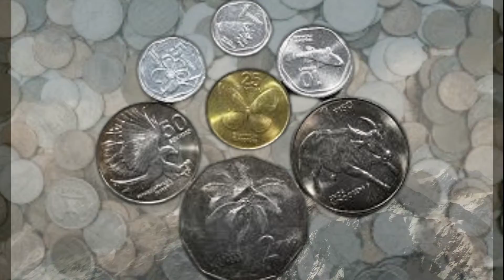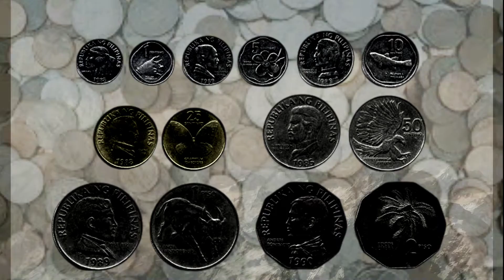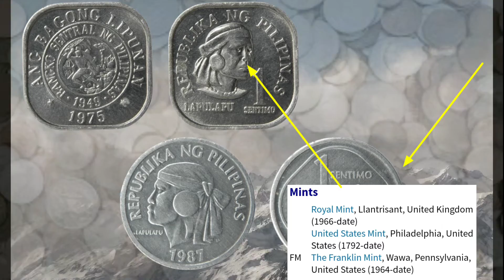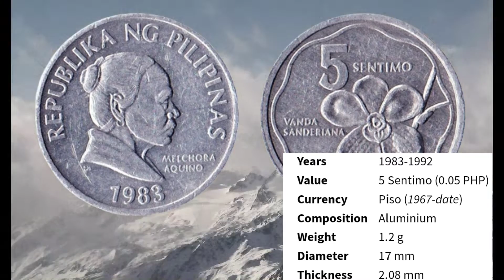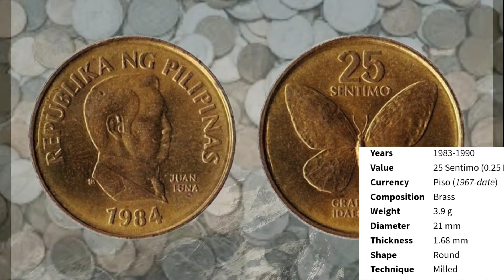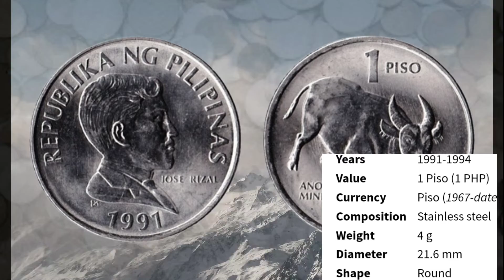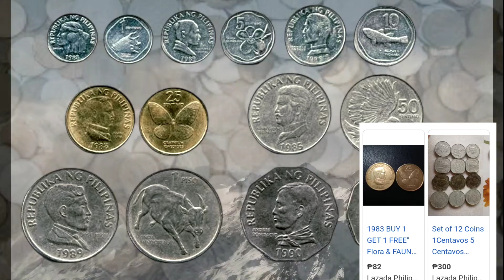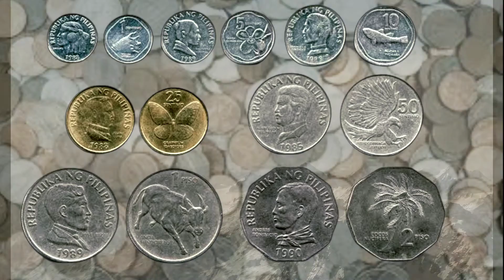Vlo329 old Philippine coins. price update.mahal na ang presyo.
Mga kabarya alamin sa video ang mga lumang barya ng pilipinas..na may mga mataas na halaga sa ngayon
OTHRE KEYWORDS